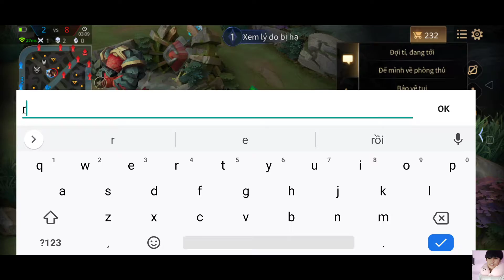Top Raz | Bị Ăn Hành Đầu Game Thì Nên Làm Gì - Hay Không Bằng Hên